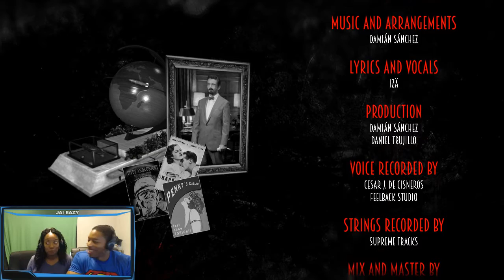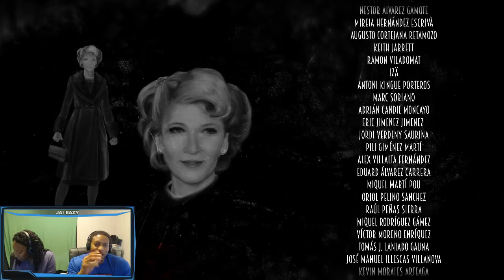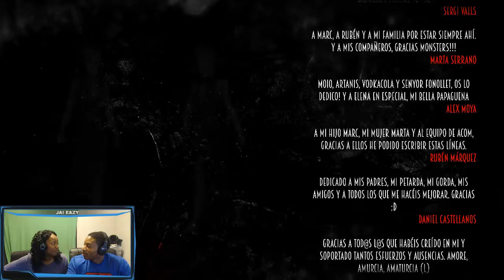Blues and Bullets - Walkthroug / Playthrough - Episode 1 - Part 4 - I Am Become Scarface